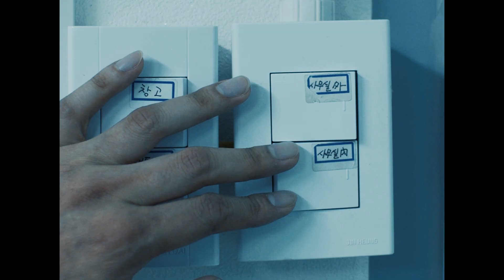[M/V] 젠틀맨 (GENTLEMAN) - 바람이 분다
진한 남자들의 노래!
젠틀맨 신곡 '바람이 분다' The wind blows

2018년 ‘마님은 약속했네 고깃국’ 발표 이후 유쾌한 무대매너와 성악가 출신의 독보적인 가창력으로 사랑을 받아온 남성 5인조 보컬그룹 젠틀맨이 1년여 만에 신곡 '바람이 분다'를 발표했다.

‘우린 아직 청춘이다, 우리들은 젠틀맨이다’라는 왠지 가슴 짠한 가사가 감성을 자극하는 곡으로 젠틀맨의 이한샘이 작곡을 하고, 멤버들이 다 같이 참여하여 자신들의 이야기를 가득 담아 가사를 썼다. 2012년 결성 이후 오랜 시간 함께 해온 다섯 남자들의 안정된 하모니와 뉴트로 사운드가 어우러져 젠틀맨의 진한 우정과 애환을 담아낸 그들만의 인생곡이라 할 수 있겠다.
화려한 브라스 연주와 강렬한 기타사운드가 곡의 분위기를 한층 끌어올리고 있으며, 반복되는 후렴구의 '바람이 분다'라는 중독성 있는 가사는 대중들의 마음과 귀를 사로잡는다.

특히, ‘한국 CF계와 애니매이션 작곡계의 거장’이라 할 수 있는 헐리우드 매너 방용석 감독의 프로듀싱으로 곡의 완성도를 높였으며, NAFA(North American Film Awards)에서 Bronze Award를 수상한 버클리 음대 출신의 황하민 감독이 뮤직비디오를 맡아 영상미를 더했다.

힘들고 지친 현대인들에게, 그리고 젠틀맨 스스로에게 ‘힘을 내라, 젊은 그대’라는 희망적인 메시지를 던지고 있는 이번 젠틀맨 신곡의 행보를 기대해 본다.

■ Tracks

01. 바람이 분다
작사 젠틀맨 / 작곡 이한샘 / 편곡 김윤호, 김준호

02. 바람이 분다 (with Chorus) (Inst.)

03. 바람이 분다 (Inst.)

■ Credit

Producer 방용석@Hollywood Manner

Composed by 이한샘
Lyrics by 젠틀맨(이재훈, 심태호, 명노경, 이한샘, 김충만)
Arranged by 김윤호, 김준호

Recorded by 박찬률@Whack Sound
Mixed by 김준호
Mastered by 성지훈@JFS Mastering
Executive Producer 서울퓨전뮤직